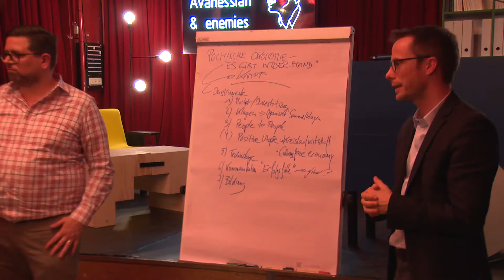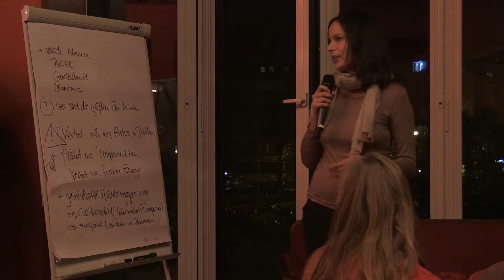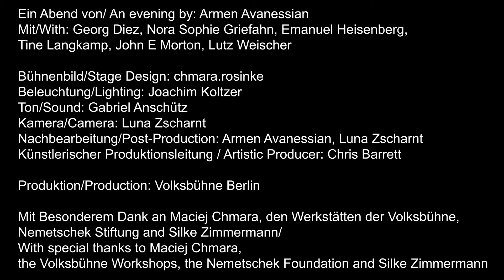Armen Avanessian & Enemies #2 School of Disobedience 1: Neue Energien – Disrupt Democracy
Armen Avanessian & Enemies #2
School of Disobedience 1:
Neue Energien – Ein Abend von und mit Disrupt Democracy /
New Energies - An Evening from and with Disrupt Democracy
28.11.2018, Roter Salon, Volksbühne Berlin

DE:
100 Unternehmen sind für 71% der industriellen Treibhausgas-Emissionen verantwortlich. Können wir diese Unternehmen reformieren? Oder sind andere, härtere Maßnahmen notwendig? Und welche wären das? Das ist das Thema dieses Abends, ein politisch-partizipatorischer Workshop: Wie können wir mit den Unternehmen ein radikales Umlenken von Arbeits- auf Ressourcen-Produktivität der gesamten Wirtschaft vollziehen? Wie können wir Geschäftsmodelle verändern, Waren- und Energieflüsse umlenken und ganzheitlich nutzen? Oder bleibt uns keine Zeit für einen reformistischen Ansatz?

Disrupt Democracy ist eine hybride Wissensorganisation des 21. Jahrhunderts, dezentral, digital, aktivistisch, akademisch, neugierig, offen, politisch, partizipatorisch, ein Netzwerk von Menschen auf der Suche nach Ideen für das gute Leben, das gerechte Leben, für alle.

Mit: Roda Verheyen, Tine Langkamp, Emanuel Heisenberg, Georg Diez, Micheal Braungart, John E. Morton

EN:
100 companies are responsible for 71% of industrial greenhouse gas emissions. Can these companies be reformed? Or are other, harsher measures required? And what would they be?
These questions are at the heart of this political-participatory workshop: How can we execute, with these companies, the radical switch from labour productivity to resource efficiency across the entire economy? How can we change business models, redirect flows of goods and energy, and use them holistically? Or is there no time left for a reformist approach?

Disrupt Democracy is a 21st-century hybrid knowledge organisation, decentralised, digital, activist, academic, curious, open, political, participatory, a network of people searching after ideas for a good life, a just life, for all.

With: Roda Verheyen, Tine Langkamp, Emanuel Heisenberg, Georg Diez, Micheal Braungart, John E. Morton